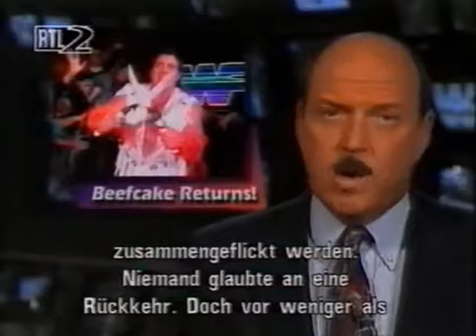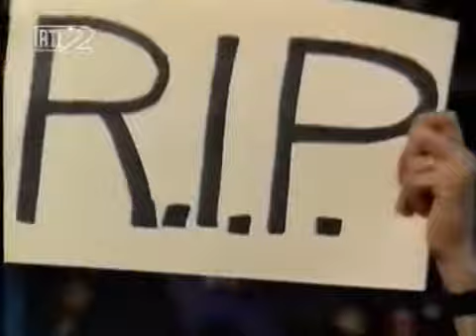WWF Wrestling 1990er Jahre Deutsch - 01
RTL2